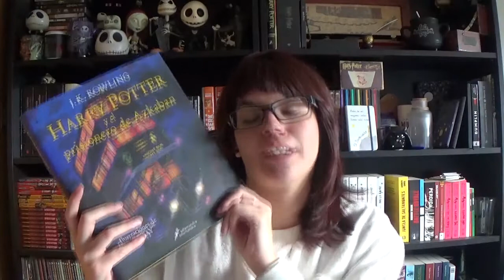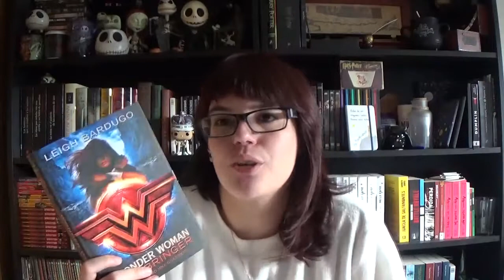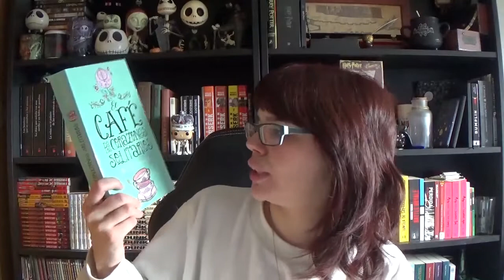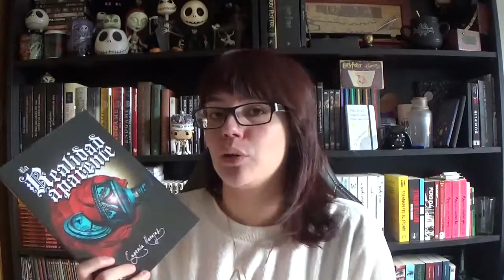Book haul de enero (más las lecturas mensuales)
Un saludo!